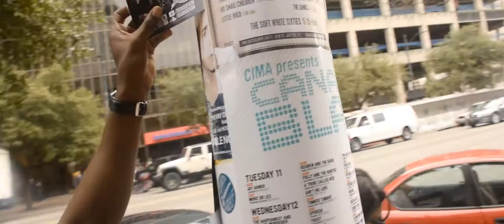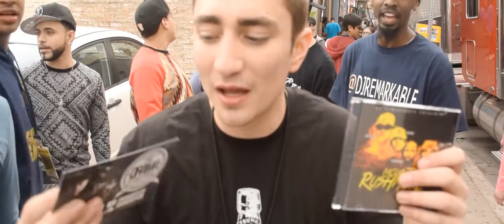Dj Remarkable x Sky Soprano- SXSW 2014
Download New Mix-tape "Mount Rushmore" at

DatPiff.com/Dj_Remarkable

Reverbnation.com/DjRemarkable

New Mix-tape Hosted By Yours Truly DjRemarkable "Skys The Limit"-Sky Soprano